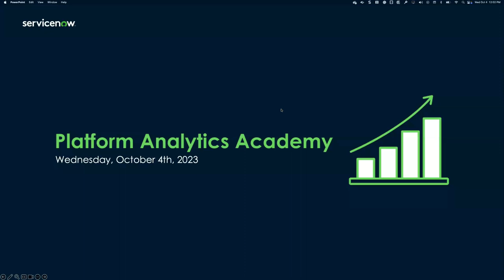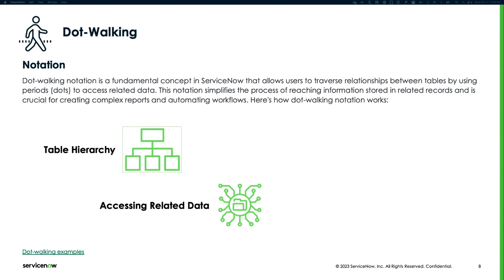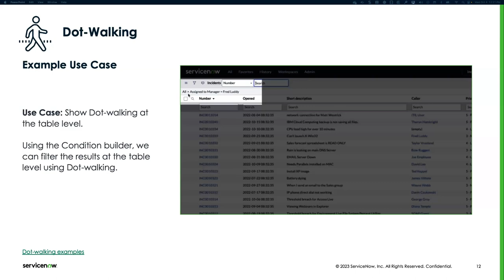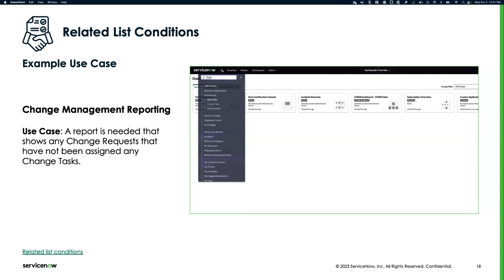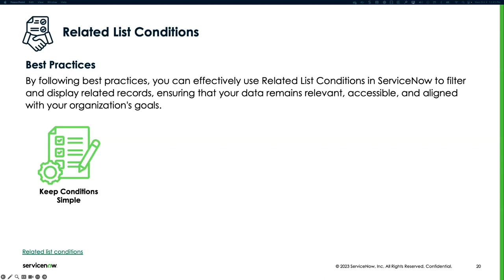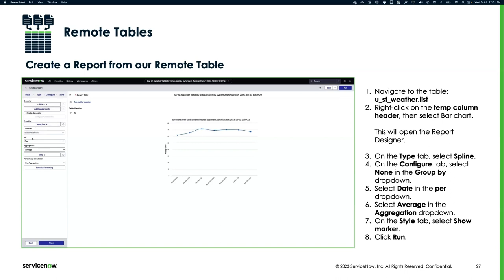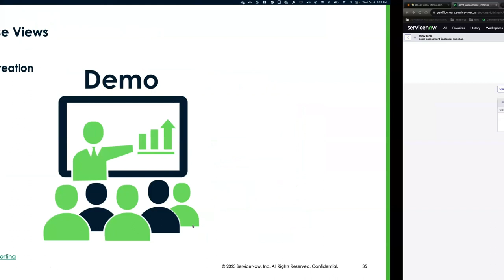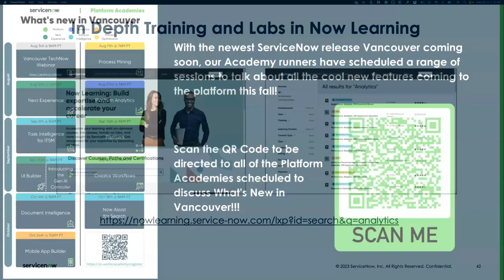Mastering Data Relationships - Platform Analytics Academy - October 4th, 2023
In this Platform Analytics Academy session, we explored the dynamic world of data relationships with 'Mastering Data Relationships: A Deep Dive into Dot-Walking, Related List Conditions, Remote Tables, and Database Views.' This comprehensive guide delved into the intricacies of data management, equipping attendees with the knowledge and skills to harness the full potential of dot-walking, related list conditions, remote tables, and database views. Whether attendees were seasoned data professionals or newcomers, this resource empowered them to optimize data access, streamline reporting, and make informed decisions.

Chapters:
00:13 Introduction
03:16 Main Presentation
04:12 Dot-walking
23:12 Related List Conditions
41:37 Remote Tables
52:32 Database Views
Q&A Throughout

Get the presentation and links to the referenced documentation from this recording

Register here to join us live every other Wednesday at 9 am Pacific/Noon Eastern